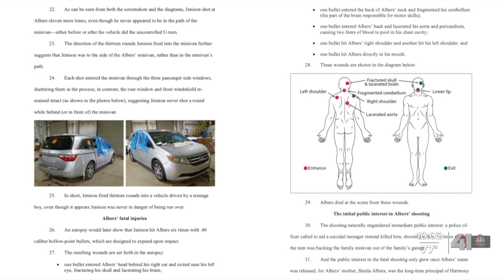Overland Park to release report in shooting death of John Albers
Overland Park to release report in death of John Albers